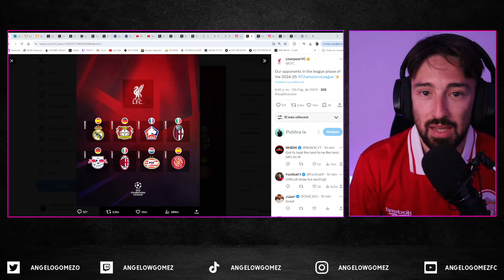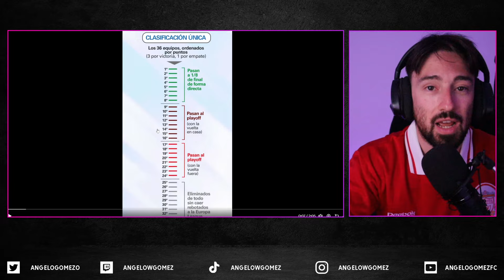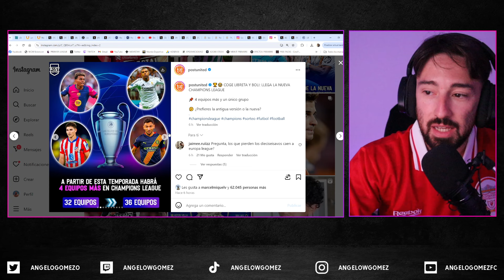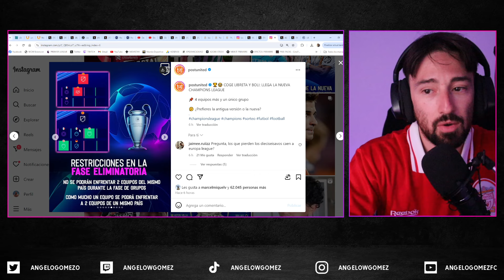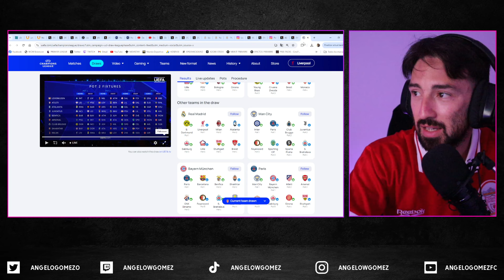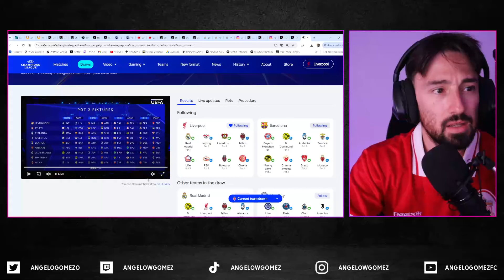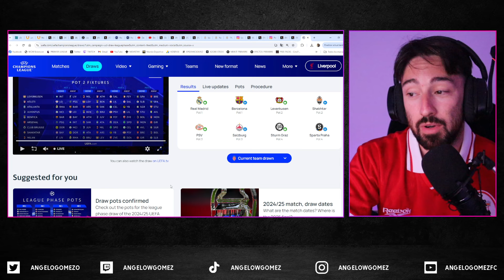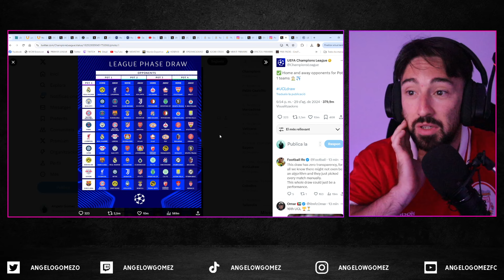🌟 ASÍ ha sido el NUEVO SORTEO de la NUEVA CHAMPIONS LEAGUE: ¿Bueno o MALO para Liverpool?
Así ha quedado el sorteo de la nueva liguilla única de la Champions League

Los 36 equipos, entre ellos Real Madrid, Barcelona, Atlético y Girona, ya conocen los ocho rivales en el novedoso formato de competición

La UEFA ha procedido hoy en el Forum Grimaldi de Mónaco al sorteo de la nueva liguilla única de la Champions Legue, que esta temporada 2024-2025 estrena formato con más equipos (se amplía de 32 a 36) y la desaparición de la fase de grupos.

Cada equipo se enfrentará a ocho rivales en un solo partido por lo que disputará ocho partidos en esta liguilla con una única clasificación elaborada en función de los puntos logrados. El sorteo ha quedado así:

Equipos que formaban parte del bombo 1​
El Real Madrid de Carlo Ancelotti, vigente campeón, se medirá a Borussia Dortmund, rival al que ganó en la última final, Liverpool, Milan, Atalanta, Salzburgo, Lille, Stuttgart y Brest.

El Barcelona de Hansi Flick tendrá como rivales al Bayern Múnich, Borussia Dortmund, Atalanta, Benfica, Young Boys, Estrella Roja, Brest y Mónaco.

El Manchester City de Pep Guardiola se medirá a Inter, PSG, Brujas, Juventus, Feyenoord, Sporting, Sparta Praga y Slovan Bratislava.

El PSG de Luis Enrique se enfrentará al City, Bayern, Atlético, Arsenal, PSV, Salzburgo, Girona y Stuttgart.

Equipos que formaban parte del bombo 2
El Atlético del Cholo Simeone se enfrentará a Leipzig, PSG, Bayer Leverkusen, Benfica, Lille, Salzburgo, Slovan Bratislava y Sparta Praga,

El Arsenal de Mikel Arteta se medirá a PSG, Inter, Shakhtar Donetsk, Atalanta, Dinamo Zagreb, Sporting, Mónaco y Girona.

El Bayer Leverkusen de Xabi Alonso, ganador de Bundesliga y Copa alemana y finalista de la Europa League la pasada temporada, tendrá como rivales a Inter, Liverpool, Milan, Atlético, Salzburgo, Feyenoord, Sparta Praga y Brest.

Equipos que formaban parte del bombo 3
El PSV de Peter Bosz, sin rival la pasada temporada en Países Bajos, se medirá a Liverpool, PSG, Shakhtar Donetsk, Juventus, Sporting, Estrella Roja, Girona y Brest.

Equipos que formaban parte del bombo 4
El Girona de Michel, en su histórico debut en la Champions, se enfrentará a rivales de la entidad de Liverpool, PSG, Arsenal, Milan, Feyenoord, PSV, Slovan Bratislava y Sturm Graz.

Por último, el Aston Villa de Unai Emery se enfrentará a Bayern Múnich, Leipzig, Juventus, Brujas, Celtic, Young Boys, Bolonia y Mónaco.

La primera jornada de la liguilla se disputará el 17, 18 y 19 de septiembre. La segunda, el 1 y 2 de octubre. La tercera, el 22 y 23 de octubre. La cuarta, el 5 y 6 de noviembre. La quinta, el 26 y 27 de noviembre. La sexta, el 10 y 11 de diciembre, La séptima, el 21 y 22 de enero. Y la octava y última, el 29 de enero. El calendario definitivo, con las fechas en que se jugarán todos los partidos, será anunciado mañana por la UEFA.

Los ocho equipos que obtengan más puntos se clasificarán directamente para octavos de final y los situados entre el 9º y 24º lugar en la tabla disputarán un playoff a ida y vuelta para acceder a octavos. La final tendrá lugar el 31 de mayo en el Allianz Arena de Múnich.